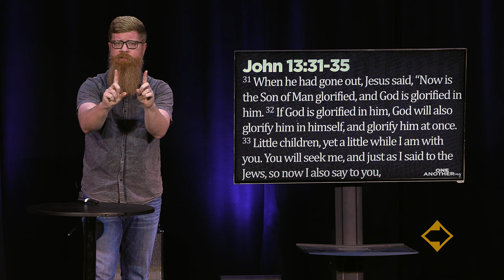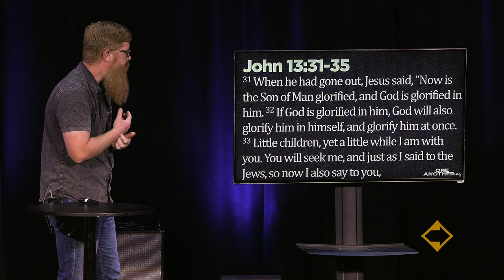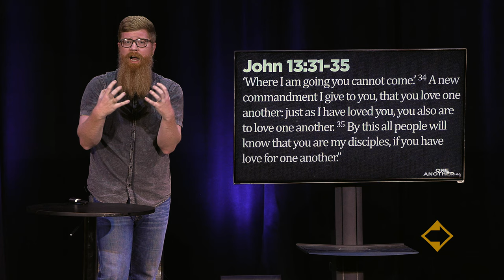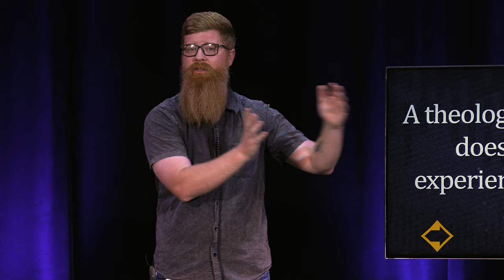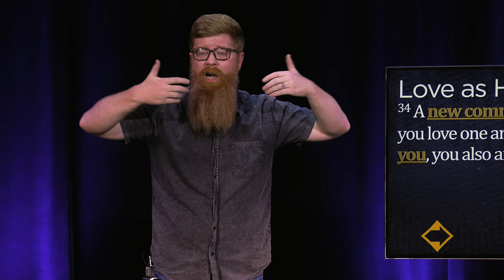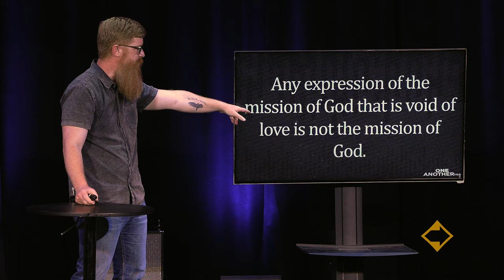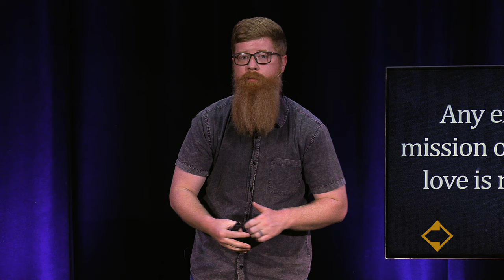One Anothering | Week 4 | Jason Howell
SERMON SUMMARY:
This sermon explores Jesus' commandment to love one another as He has loved us. It emphasizes the transformative power of God's love, demonstrated through Christ's sacrifice on the cross, and how this love should be reflected in the relationships between believers. Pastor Jason highlights that experiencing God's love is crucial for obeying the command to love others and that the church's love for one another is ultimately a beacon of hope to a watching world.

KEY POINTS:
• The cross is the place where God's love meets humanity's deepest need
• We are called to love others just as Christ has loved us
• Experiencing God's love is essential for extending love to others
• Unresolved wounds can hinder our ability to love others
• The church's love for one another is a testimony to the world
• True agape love is unconditional and self-sacrificial

SCRIPTURE REFERENCE:
John 13:31-35

DISCUSSION QUESTIONS
• How does the story of Elwyn Wilson and John Lewis challenge our understanding of forgiveness and love for our enemies?
• In what ways does Jesus' description of the cross as 'glory' change our perspective on suffering and sacrifice?
• How can we cultivate a deeper experience of God's love in our daily lives beyond just intellectual understanding?
• What practical ways can we implement Jesus' command to 'love one another' in our church community, especially with those we find difficult?
• How might our unresolved wounds or past hurt hinder our ability to love others as Jesus commanded?
• In what ways can the church better exemplify agape love to a watching world, particularly in areas of cultural or political division?
• How does the concept of Sabbath relate to experiencing God's love, and what might a meaningful Sabbath practice look like in your life?
• What specific ways can we move from merely studying God's love to truly experiencing it in our lives?
• How might our church community look different if we were known primarily for our love for one another?
• In what ways does Jesus' command to love challenge our natural inclinations or cultural norms?